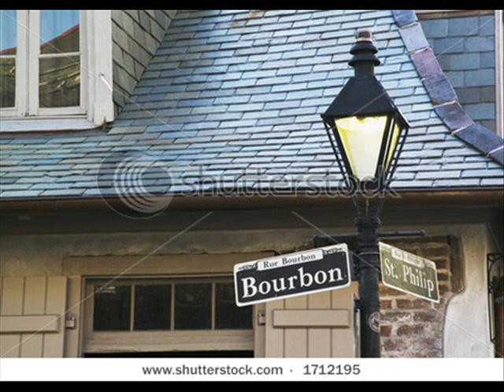Moon Over Bourbon Street - René Andersen